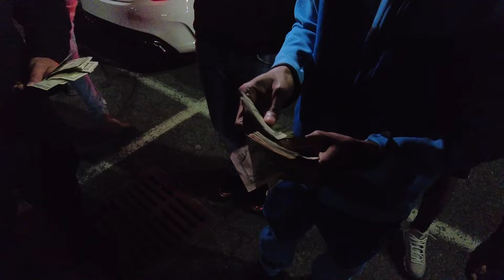1StockGang Bmw M340 Vs Jeep TrackHawk! $5100 Pot!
Socials:
Vs.
Tommyc.f10_